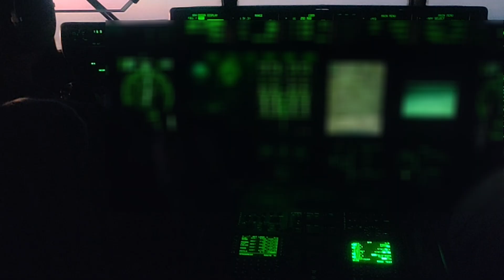In a first, an IAF C-130 J aircraft recently carried out a night landing at the Kargil airstrip.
In a first, an IAF C-130 J aircraft recently carried out a night landing at the Kargil airstrip. Employing terrain masking enroute, the exercise also dovetailed a training mission of the Garuds.